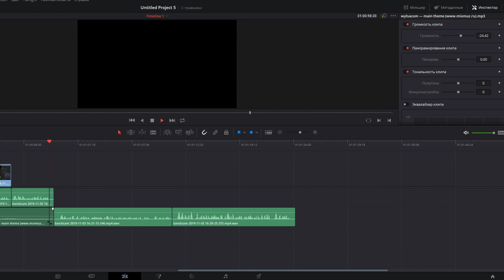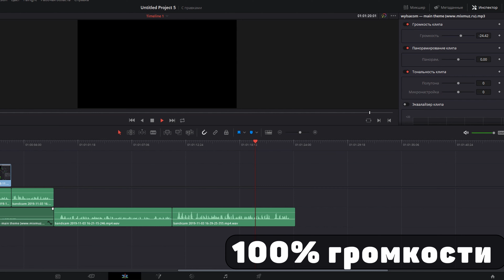Микрофон Samson c01uPRO с aliexpress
Салют, родные мои, вот и пришел ко мне новый микрофон, давайте затестим!

Ссылочка на магазин

Микрофон Samson c01uPRO с aliexpress I обработка + тест на windows 10 I Настройка 2020